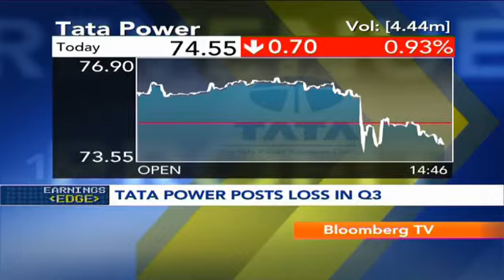Earnings Edge- Tata Power Posts Loss In Q3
Tata Power posted its third quarter numbers today. For the quarter ended December 31, the company reported a loss against an expected profit.

Priyank Lakhia shares more details on the same.